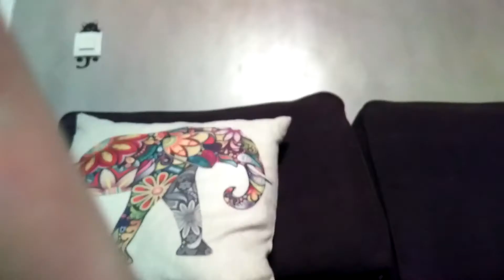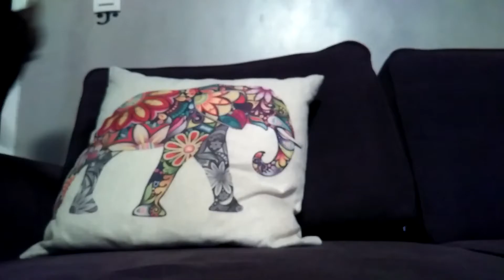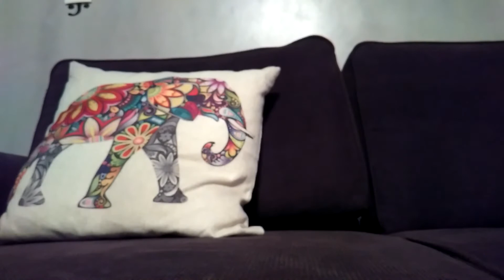Ce soir mangoe fait un numéro de cirque en chanson